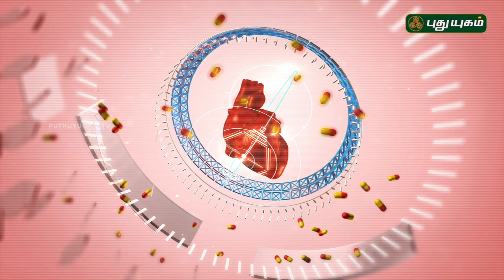உணவே மருந்து மருந்தே உணவு! Doctor On Call | 18/12/2018 | PuthuyugamTV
Dr DeviSaravanya explain about diabetes? What are the risk factors? Let's Watch...